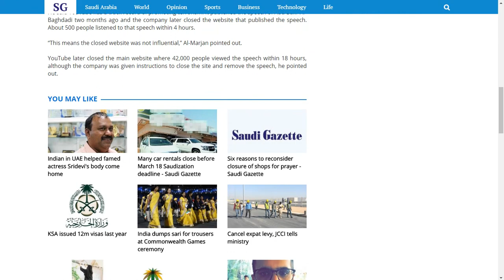YouTube Promoting Terrorism: Prosecutor (Saudi Gazette)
YouTube promoting terrorism: Prosecutor (saudigazette, Mar 5, 2018)